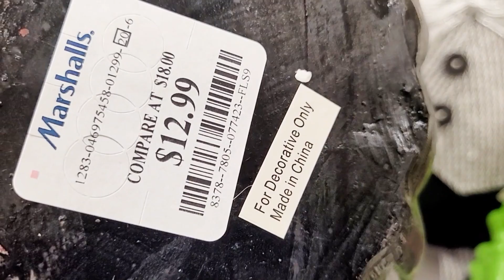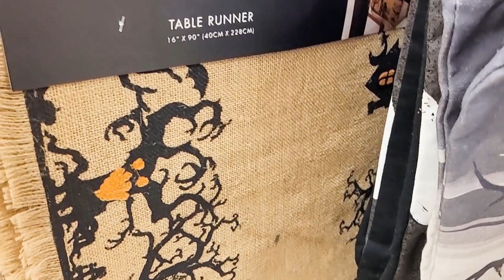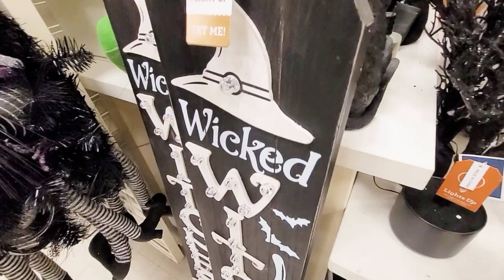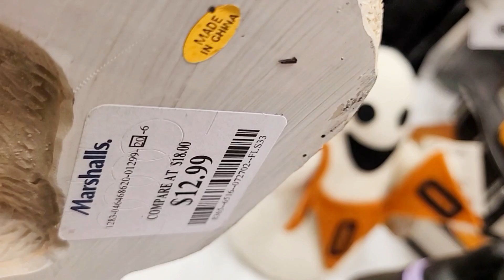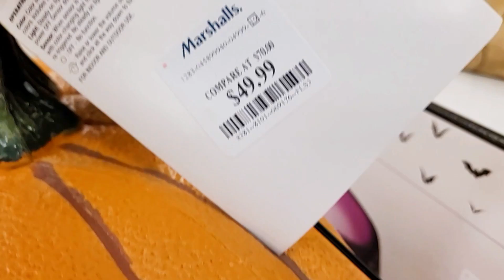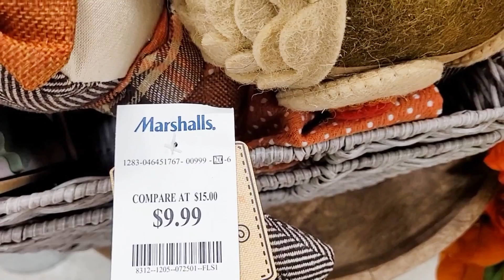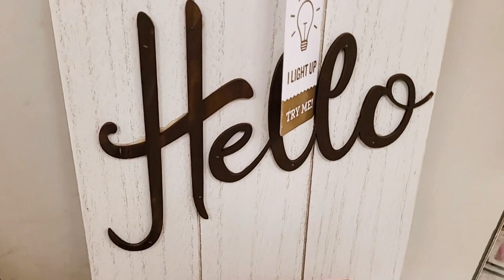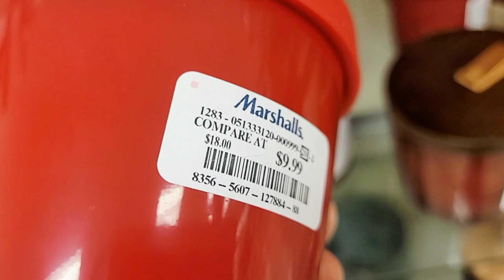MARSHALLS FALL DECOR HALLOWEEN DECOR 2023 SHOP WITH ME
Shop with me at MARSHALLS for fall and Halloween 2023 decor! Come browse with me!

FIVE BELOW SHOP WITH ME NEW FINDS! BARBIE HELLO KITTY ART SUPPLIES ROOM DECOR HOME DECOR